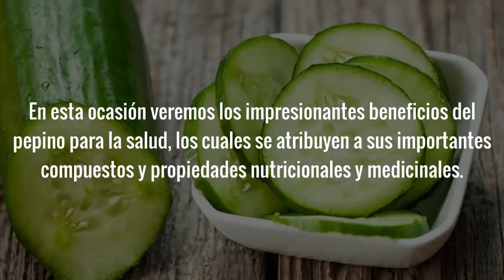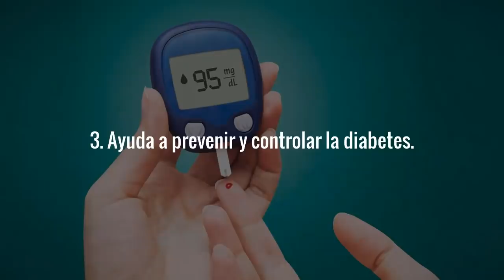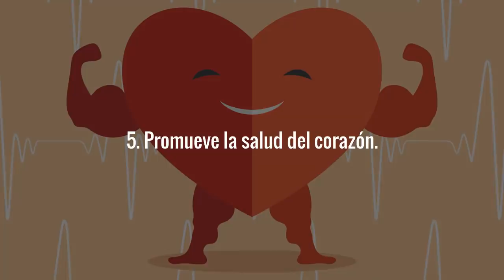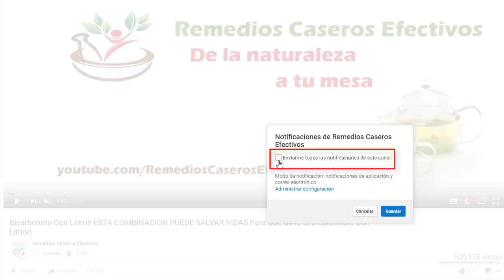Beneficios Del Pepino - Para Que Sirve El Pepino, Sus Beneficios y Propiedades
Beneficios Del Pepino: Para que sirve el pepino, sus beneficios y propiedades: Si buscas por información sobre para que sirve el pepino, la información que hoy voy a compartir contigo te va a interesar ya que sus impresionantes beneficios para la salud y las propiedades responsables de esos beneficios.

En cuanto a las propiedades del pepino se refiere voy a comenzar diciendo que dentro de las principales se destacan su alto contenido de vitamina C, magnesio, potasio, manganeso y vitamina K.

Otras importantes propiedades del pepino incluyen su contenido de más de un 90% de agua, contiene potentes antioxidantes, tiene un alto contenido de fibra, es bajo en calorías, no tiene grasa y es bajo en carbohidratos.

Beneficios del pepino:

En el video hablaré sobre los mismos de una forma más detallada; pero para que tengas una idea, dentro de los principales beneficios del pepino para la salud se destacan los siguientes:

• Ayuda a desintoxicar el cuerpo
• Combate los radicales libres.
• Ayuda a prevenir y controlar la diabetes.
• Mantiene al cuerpo hidratado.
• Promueve la salud del corazón.

Otros importantes beneficios del pepino incluyen los siguientes:

• Tiene la capacidad de proteger al cerebro contra enfermedades neurológicas
• Protege y mejora la salud de la piel
• Ayuda a reducir el riesgo de cáncer
• Fortalece la salud de los huesos
• Promueve la pérdida de peso.

Cordialmente te invito a pasar al video para que veamos de una forma más detallada estos importantes beneficios del pepino para la salud